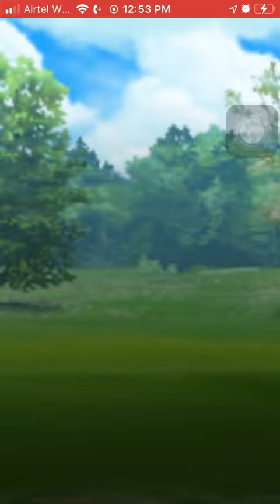Custom battle team idea in Pokémon go